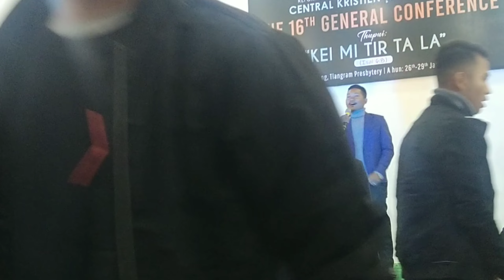The 16 general conference(highlights) R.P.C Church | Parbung, Manipur